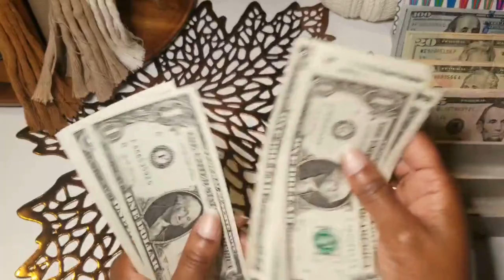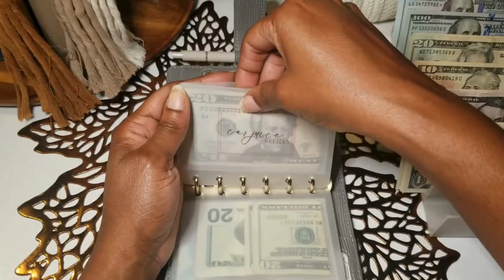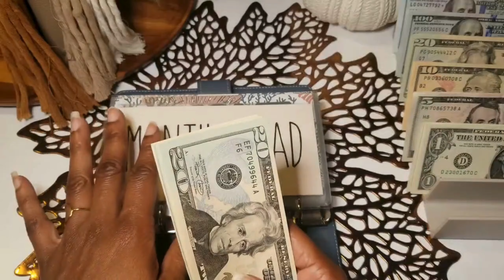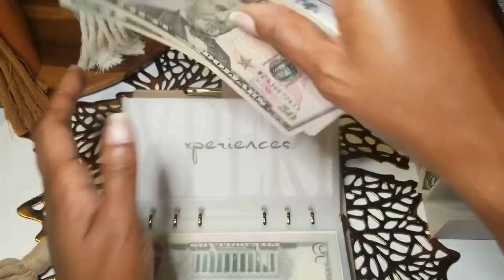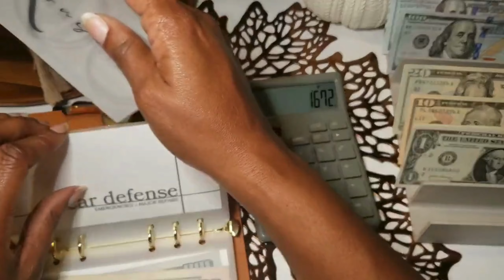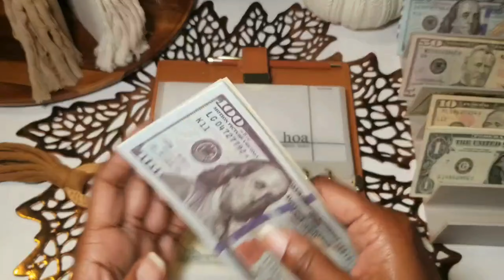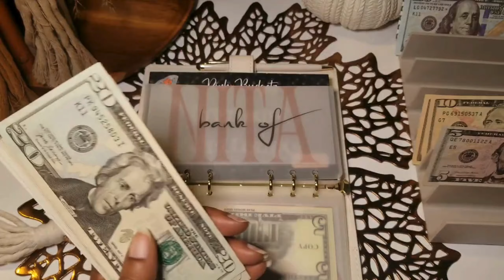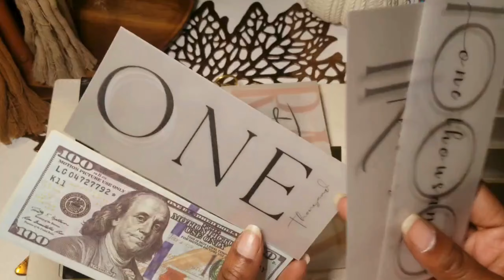ASMR COUNTING + CASH STUFFING $715 + CASH ENVELOPES + SINKING FUNDS August 2024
My name is Nita and I'm on a journey to becoming a financial warrior! I want to document my victory of being debt free, saving and investing my income. So glad you are here to help motivate and experience the journey with me!

Started cash envelope system on 01/1/2022

New items
Envelopes created by me:
Duo print
Lines Vellum or White Cardstock

Double Dose Penny Savings Challenge

52 weeks savings jar challenge:

A6 tab envelopes
Tassel key chains

** New**A6 Vacation tracker

Pink Scratch Off Challenge:

White Elephant Scratch Off Challenge:

Pink Christmas Tree SCRATCH OFF:

Discover Credit card:
Get $100 statement credit with your 1st purchase within 3 months when you become a Discover Cardmember.